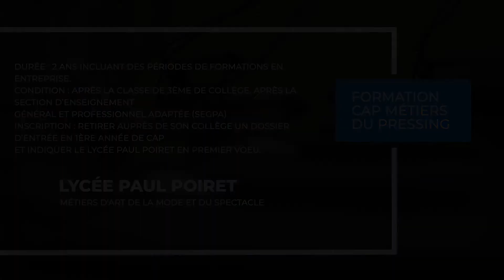CAP Métiers du pressing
Objectifs :
Réaliser les opération courantes à l’entretien d’articles textiles.
Enseignements :
Réalisation de prestations, couture, technologie, français, histoire, sciences, géographie, vie sociale et professionnelle, arts appliqués, mathématiques, langue vivante, EPS.
Durée :
2 ans incluant des périodes de formations en entreprise.